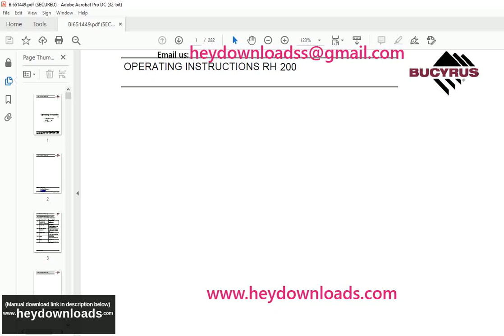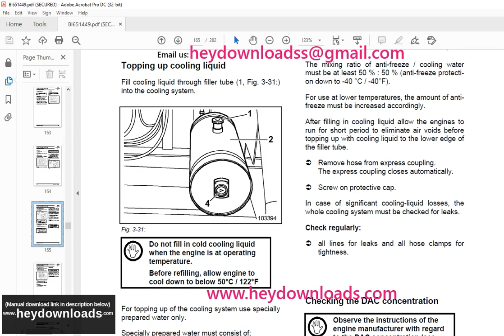Cat Bucyrus RH 200 Hydraulic Excavator OPERATING INSTRUCTIONS MANUAL BI651449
Language : English
Pages : 282
Downloadable : Yes
File Type : PDF